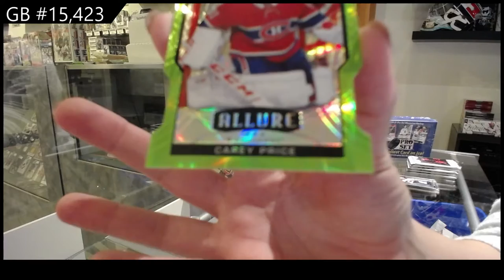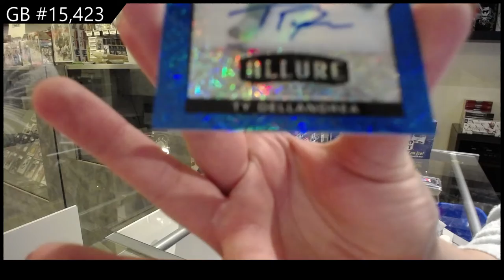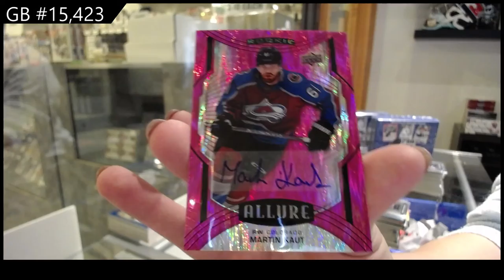20-21 Upper Deck Allure Hockey 3 Box Break - C&C GB #15,423